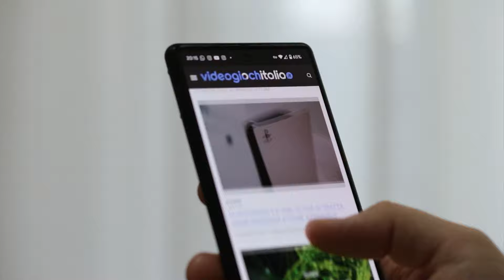RISE OF THE RONIN: Tutto quello che devi sapere prima di giocarlo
0:00 Introduzione alle cose da sapere su Rise of the Ronin
0:46 Storia e ambientazione
1:44 Genere e gameplay
2:16 Scelte multiple
2:47 Combattimento e difficoltà
3:27 Multiplayer cooperativo
3:51 Server il PS Plus per giocare?
4:21 Quanto pesa su disco?
4:40 Edizioni e prezzo
5:20 Data di uscita
5:38 Esce solo su PS5?